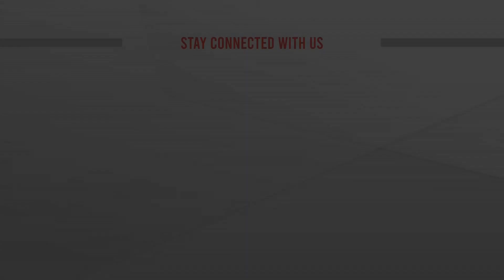রাশিয়া ও চীনবিরোধী নীতির কঠোর সমালোচনায় রুশ পররাষ্ট্রমন্ত্রী | China - Russia | Sergei Lavrov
রাশিয়া ও চীনবিরোধী নীতির কঠোর সমালোচনায় রুশ পররাষ্ট্রমন্ত্রী | China - Russia | Sergei Lavrov  | bangla news |  bangladesh news | latest bangla  news | latest news | top bangla news